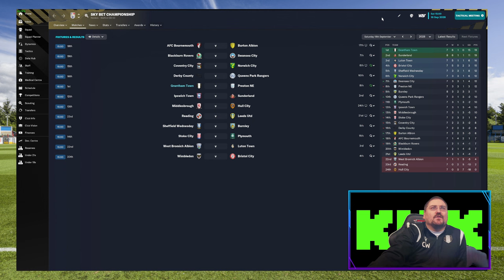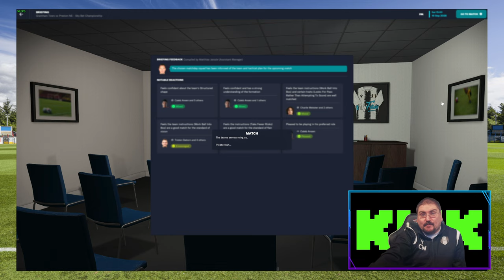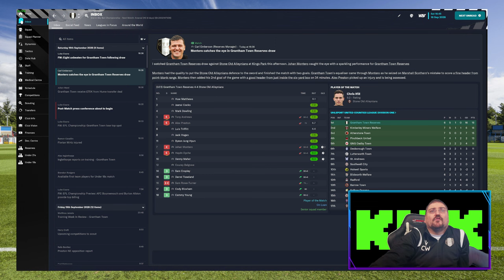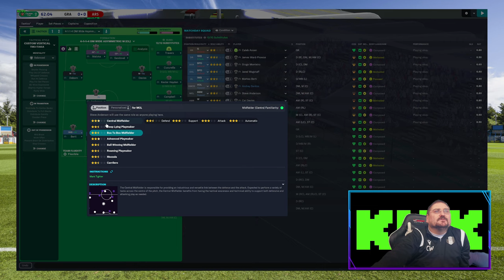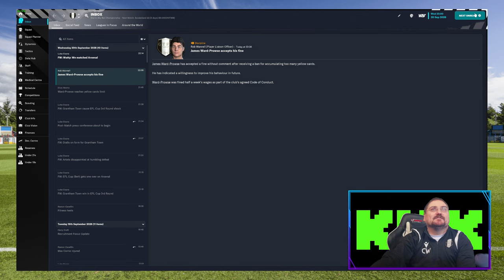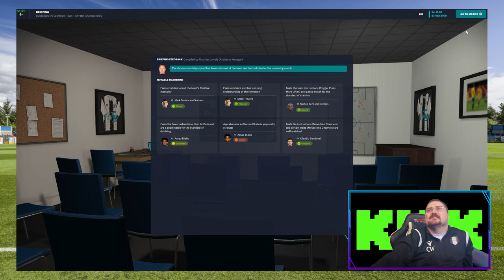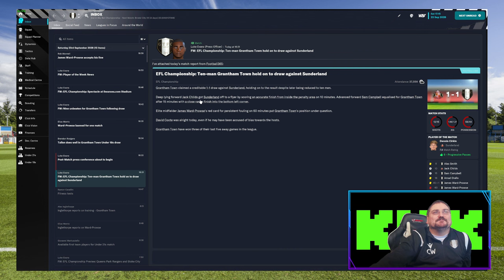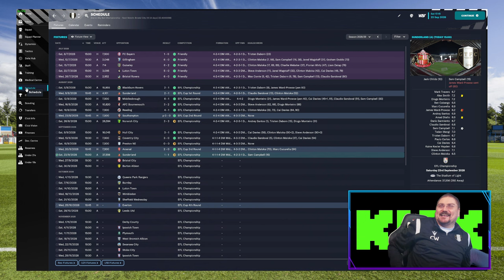Ep.70 Grantham to Glory - Another BIG Tie in Carabao Cup 3 RD | GTFC | FM23 | Football Manager 23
In Episode 70 Today, we have two league games sandwiching a BIG Tie in the Carabao Cup against Premier League side Arsenal with a place in the 4th Round up for grabs. Can we pull off a Giant Killing in this game? Or will the Carabao Cup 3 RD be as far as we go this season in the competition?

I'll be taking charge of my Father's beloved Grantham Town Football Club, GTFC, The Gingerbreads. Grantham Town are one of the oldest clubs in English Football having been established in 1874. They currently play in the Pitching In Northern Premier League's East Division.

Game Description
BIG EUROPEAN NIGHTS
Experience a greater sense of occasion with the UEFA Champions League, the UEFA Europa League and the UEFA Europa Conference League all fully licenced. Remodelled Cup Draws and officially branded team sheets, scoreboards and goal graphics vividly bring to life UEFA’s Club Competitions.

Tags Ignore: games, twitch, football manager, football manager 23, football manager 2023, fm23,football manager stream, cwattyeso, sports interactive, football manager career save, grantham town football club, grantham town fc, grantham town, grantham, gtfc, the gingerbreads, non-league, pitching in, grantham to glory, fm23 lets play, football manager 2023 lets play, fm23 lower league, fm23 llm, fm 2023 lets play, grantham town tv, grantham football

It's always greatly appreciated to receive items from my Wishlist or have suggestions made for items that need to be on my Wishlist.